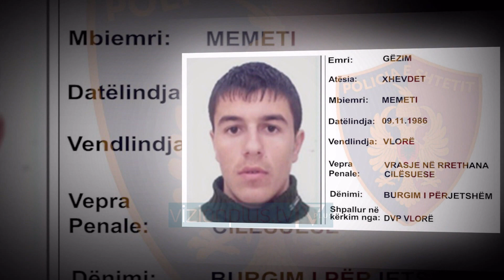Ja 5 personat më të kërkuar nga Policia në Shqipëri (Foto) - News, Lajme - Vizion Plus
Policia e Shtetit publikon fotot dhe emrat e pesë personave ndër më të kërkuarit në vend. Të gjithë këta shtetas konsiderohen persona me rrezikshmëri të lartë, pasi janë dënuar për vepra të rënda penale.Më konkretisht, pesë shtetasit në kërkim të dënuar me “burgim të përjetshëm” janë: Dritan Syziu, Altin Arapi, Gentian Tako, Eduart Kurti dhe Gëzim Memeti. Të gjithë këta shtetas akuzohen për veprën penale “Vrasje”.Policia e Shtetit bëri të ditur se ditë pas dite do të vijojë me publikimin në total edhe më 45 personat e tjerë, të cilat kanë marrë dënime të rënda në mungesë, por që nuk janë arrestuar ende.Uniformat blu i bëjnë thirrje qytetarëve se në rast se disponojnë informacion mbi vendndodhjen e personave të shpallur në kërkim, të njoftojnë në “Komisariatin Dixhital” apo numrin falas 112.